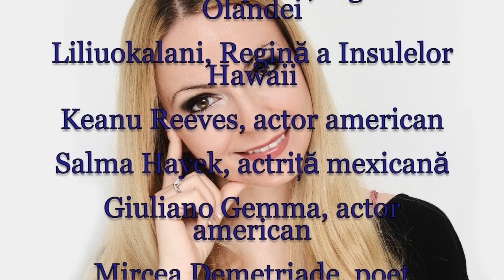Horoscop de azi 2 Septembrie Lunaala Moirae